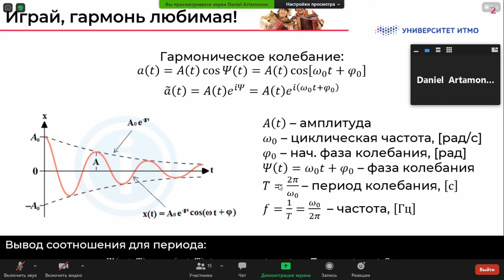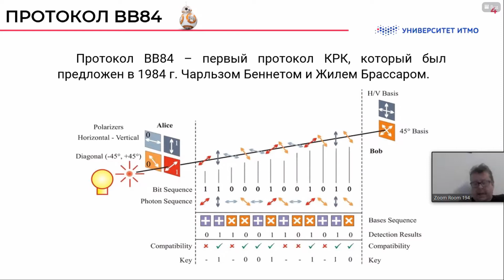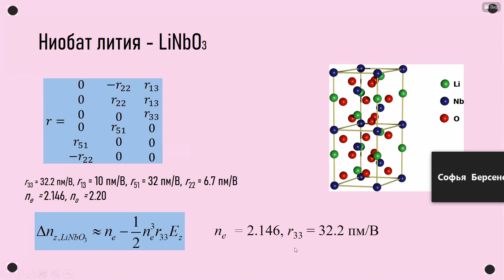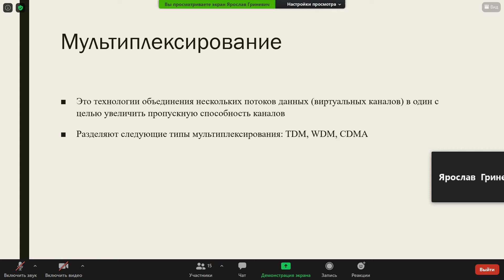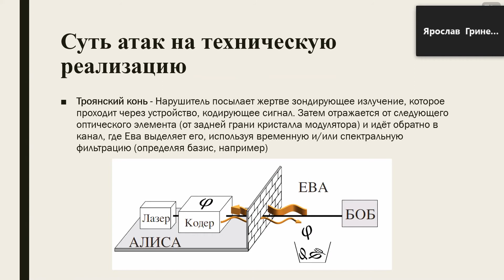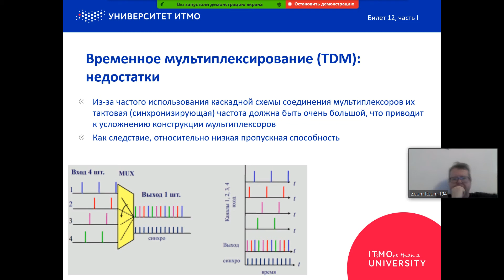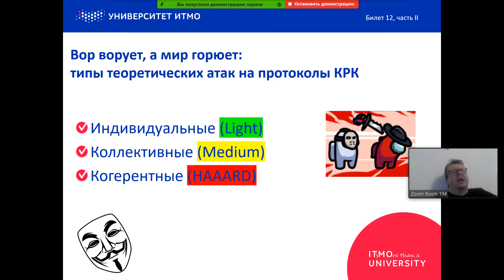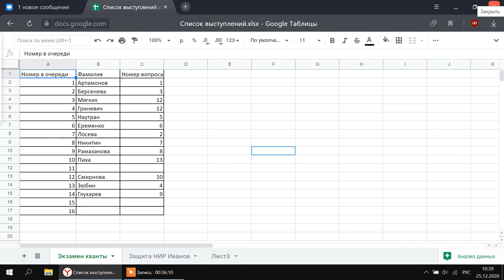Экзамен по Коммуникациям (V3336), первые 4 спикера 25.12.20